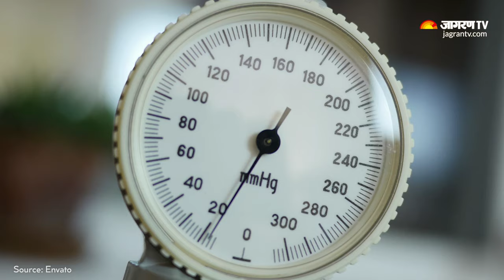Rajma Benefits: राजमा खाने के बेहतरीन फायदे लेकिन जानें इसे क्यों बहुत ज़्यादा भी नहीं खाना चाहिए?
राजमा (Rajma/Kidney beans) लगभग हर घर में बनता है और कई लोगों को इसे चावल  (Rajma chawal) के साथ खाना बहुत ज़्यादा पसंद है.राजमा जितना टेस्टी है उतना हेल्दी भी(Rajma benefits). राजमा में भरपूर मात्रा में प्रोटीन पाया जाता है, जिससे शरीर में प्रोटीन का स्तर सही रहता है (How to increase protein levels).  तो अगर आप शाकाहारी हैं, तो ये आपके लिए प्रोटीन का एक अच्छा सोर्स है. वीडियो को देखें और जानें इसके और भी कई फायदे.